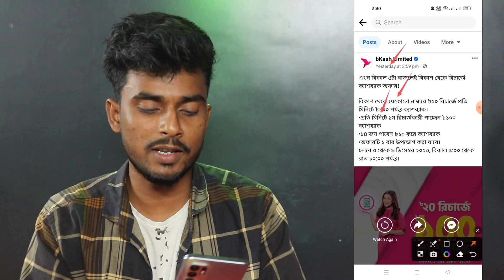bKash App Free 100 BDT Bonus । বিকাশ থেকে ১০০ টাকা ফ্রী । Bkash Cashback Offer